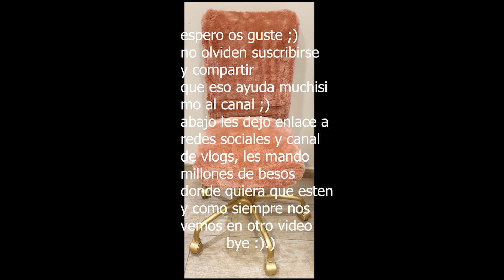como renovar una silla de esteticien o escritorio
-camara nikon d5300
-premier pro CC2018
-microfono de solapa
-aro de luz newer